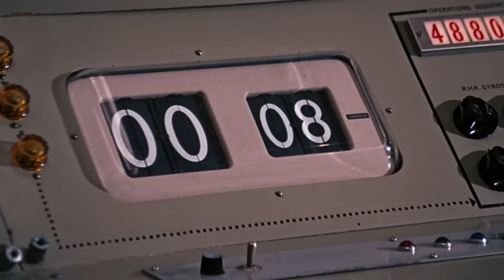BOND 60TH ANNIVERSARY | Academy Award Reel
Watch the 60th Anniversary celebration of 007 at the 2022 Academy Awards.